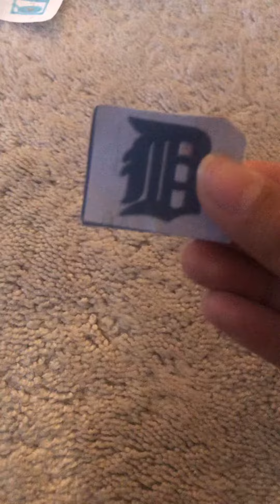The MLB’s 5 teams react to them winning and losing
Can Baseball be fun again?